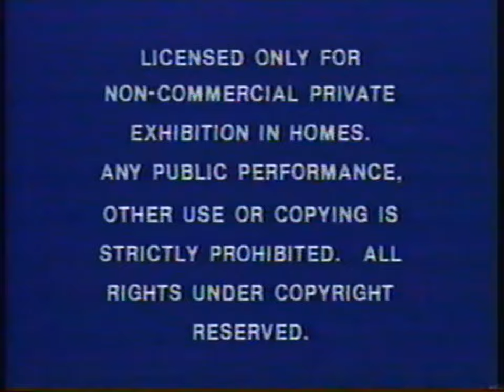Paramount Home Video logo (1977, with warning screen, incomplete) [True HQ; 4K; 60fps]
From my 1979 VHS copy of "Barbarella, Queen of the Galaxy".